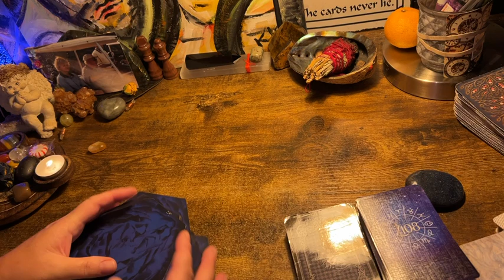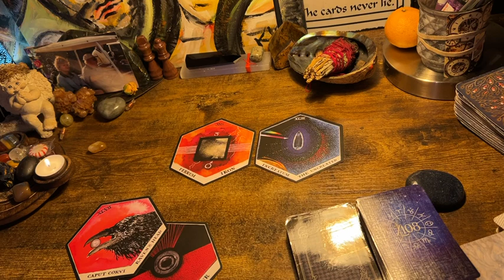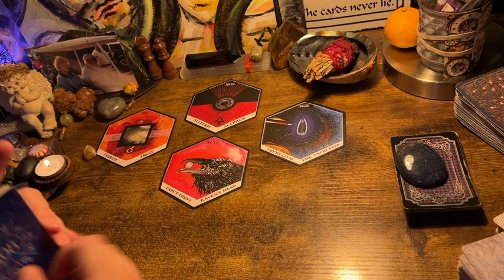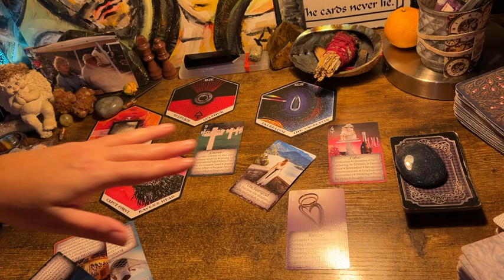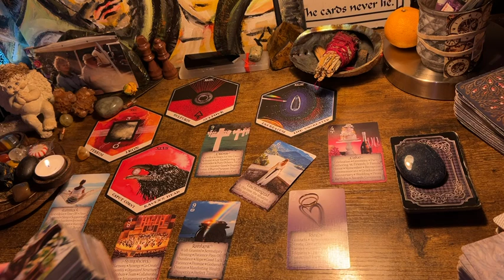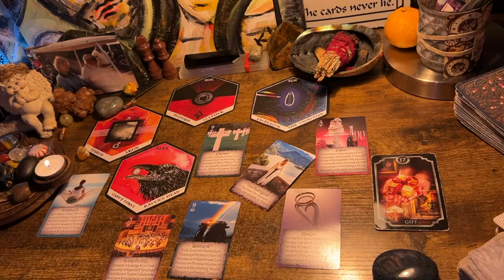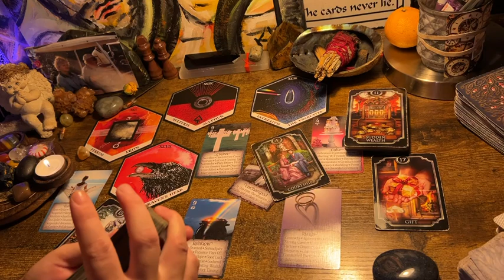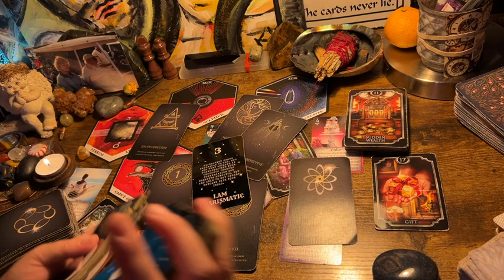PISCES ♓️ “A GIFT FROM GOD. ❤️‍🔥” TAROT & ORACLE READING JUNE 2024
* 108 ORACLE DECK ETSY